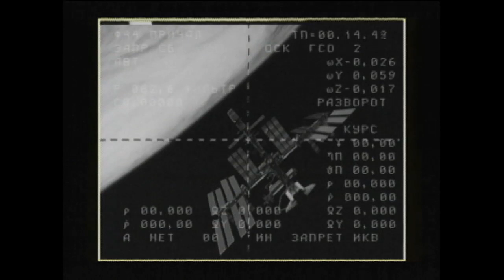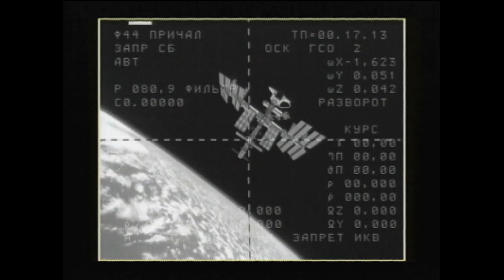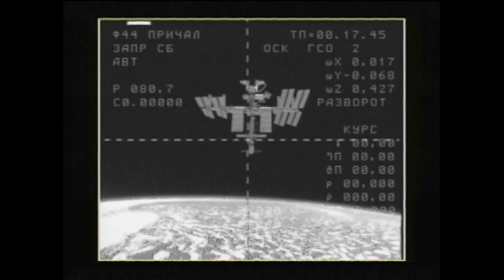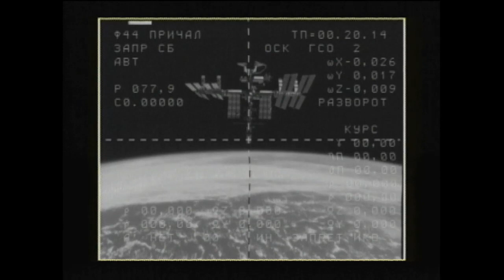Soyuz Undocks from ISS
The Soyuz spacecraft carrying Expedition 27 crew members Dmitry Kondratyev, Cady Coleman and Paolo Nespoli undocked from the International Space Station and began its six-hour flight back to Earth.